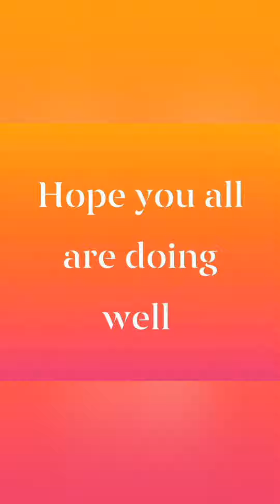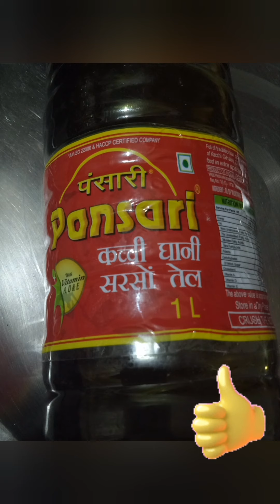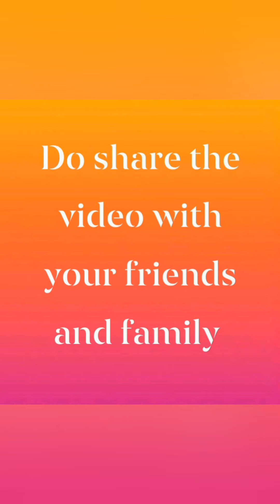Pethe ki khati mithi sabji ki recipe/ pethe ki recipe No.1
pethe ki khati mithi sabji chatpata kadu how to cook pumpkin delicious recipe of pumpkin tasty recipe of pumpkin pethe ki sabji kaise banaye jhatpat banaye kadu ki sabji easy way to cook pumpkin/yummytastyandeasyrecipe